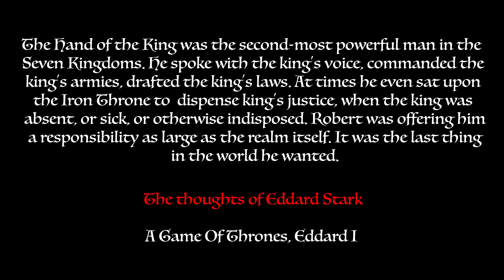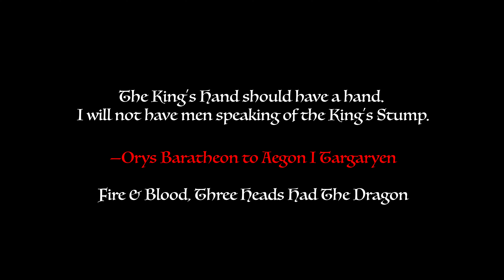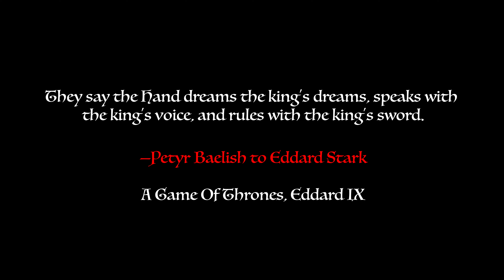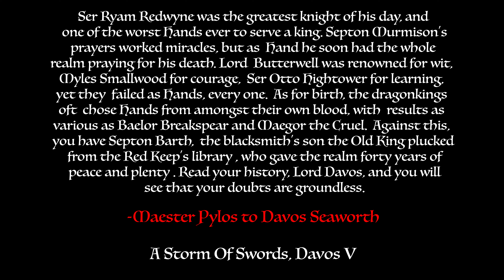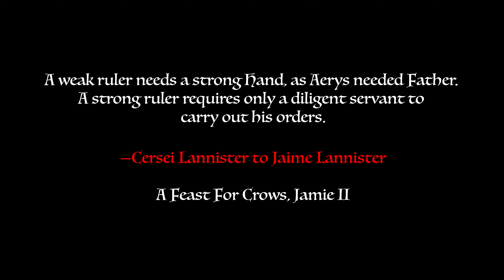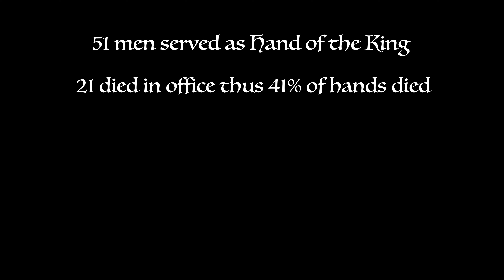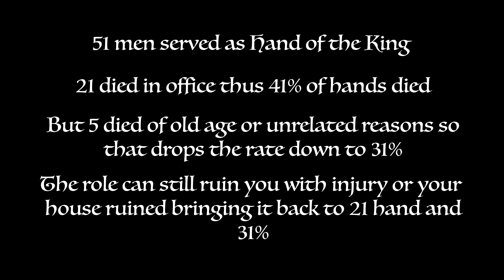Is Being Hand Of The King The Most Dangerous Job In Westeros? | House Of The Dragon Lore & Analysis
The role of hand of the king is a very powerful one making you the second most powerful man in the realm. You are the kings voice. But as we see in the a song of ice and fire books series, and fire and blood, being hand of the king can be a dangerous task with many men to wear the chain of office dying in the role. In this video we will be take a look at each hand of the king, discussing there time as hand and analysis there fate to answer this question.

00:00:00 The Role Of Hand
00:02:53 The First Hand: Orys Baratheon
00:04:15 Under King Aegon i
00:05:51 King Aerys i Targaryen
00:06:18 Maegor as hand
00:06:52 Downfall Of Aerys
00:08:08 The Bloody Fate of Maegor's Hands
00:10:32 Rogar Baratheon
00:11:25 King Jaehaerys i
00:12:20 Septon Barth
00:13:01 The Old King
00:13:46 Otto Hightower
00:14:32 Lyonel Strong
00:15:20 Dance Of The Dragons
00:17:12 Regency Of King Aegon ii
00:22:07 King Viserys ii Targaryen
00:24:15 King Aegon iv Targaryen
00:28:09 The Blackfyre Issue
00:29:39 Bloodraven
00:30:27 King Aegon V & King Jaehaerys ii
00:31:29 Aerys ii & Tywin Lannister
00:32:55 Downfall Of House Targaryen
00:34:57 Under Robert Baratheon
00:36:24 The War Of Five Kings and Beyond
00:38:56 The Raw Numbers
00:40:10 Conclusion

The Script Of This Video uses information from The World Of Ice & Fire (2014), Fire & Blood (2018) and The A Song Of Ice And Fire Main Series. The ASOIAF Wiki has been used to confirm order of events and clarify discrepancies between sources. Any similarity of this video to the structure of these sources is a consequence of the subject matter of the video and limited sources dictating the way in which events played out with no room for interpretation without it becoming fan fiction. Information strictly from the TV show has not been used in these video unless stated otherwise.

The Dance Of The Dragons will be the focus of the plot of the new HBO spin-off House Of The Dragon coming in 2022. So if you want to learn the story before we see HBO's take on it then this will be a very long-running series. Game Of Thrones / House of the dragon are HBO shows based on George R R Martin's A Song Of Ice And Fire series.

CHANNEL MEMBERS
Rashad Robinson
Nickj Campbell
Jose Gonzalez (Tier 3)
Vera97
Sassi Dee
Cade Mike
joaquin rivera
A Squid(ney)
Spencer Blake
ART LINKS
The following link is for all the art that I use, if you see an image in this video a link to the source of it will be there, and the name of the artist if it's possible to find. If you see art in any video that has been attributed incorrectly please send me a email so i can fix it, i feel it is vitally important to credit artists, especially with the rise of Ai Art. Unfortunately mistakes do happen as work gets reposted without credit all the time making narrowing down the original source a challenge.